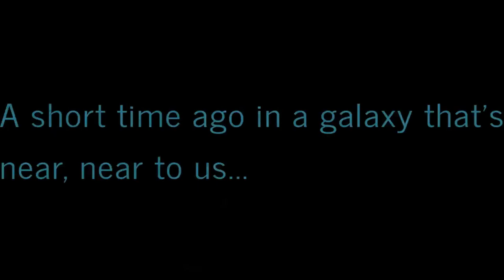Virtually Exploring Western New York: A Ride-Along Adventures! 🚦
This RideAlong I take my dad to the bank and stores. Then my mom hops in with me after I drop my dad off at home.